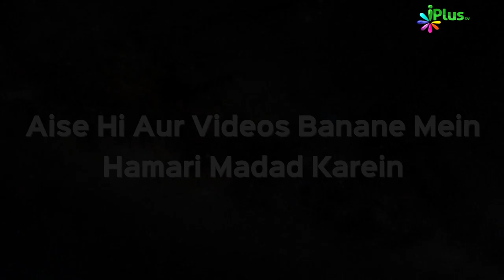Deeni HelpLine Episode 12 | Aapke Sawalo Ke Jawab by Shaikh Kifayatullah Sanabili iPlus TV